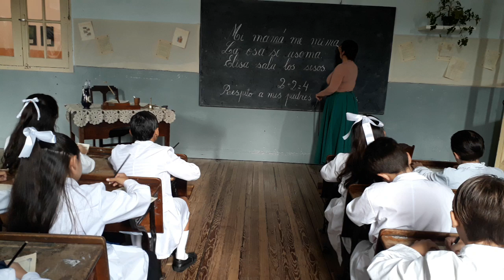Escuela N°1 homenajeó a Varela